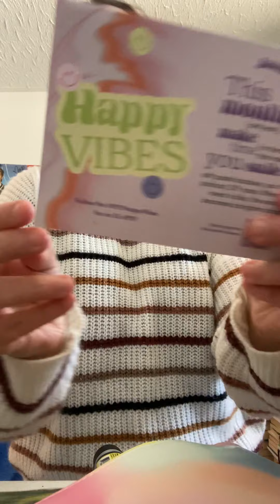IPSY janvier 2022 happy vibes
désolé je viens de me rendre compte qu'on entend ma laveuse ou la sécheuse je suis grave désolé